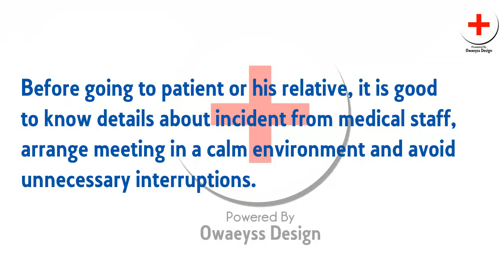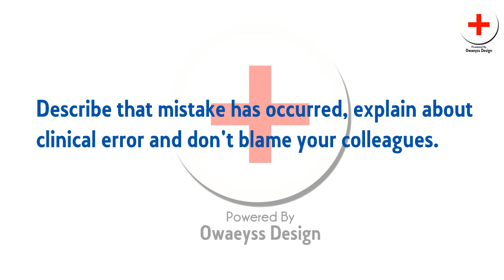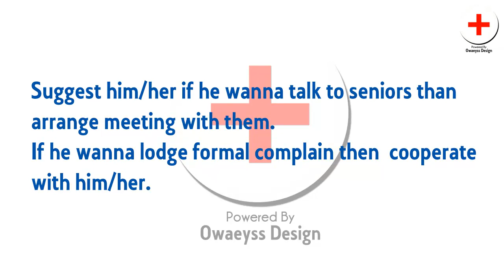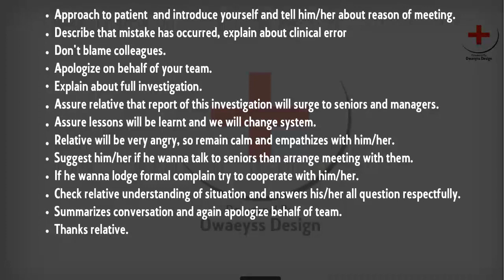how to handle dissatisfied relative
In this video we are going to give you a complete guide to manage difficult situations like handling dissatisfied relative. We have seen this type of scenario in OSCE or it may appear in real life too.